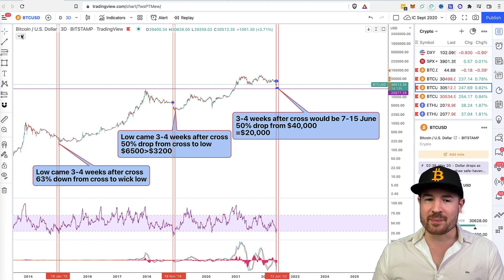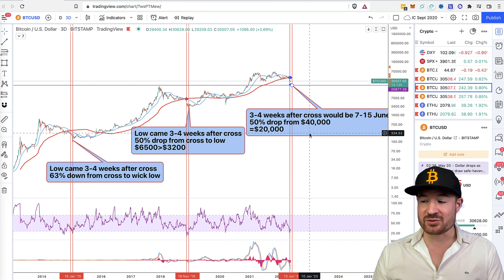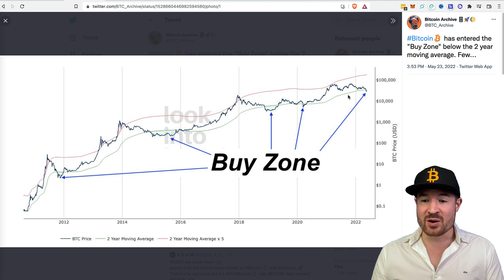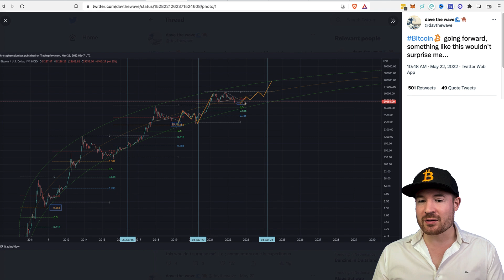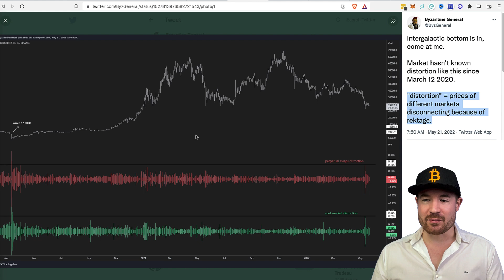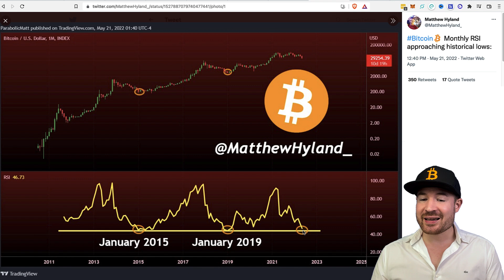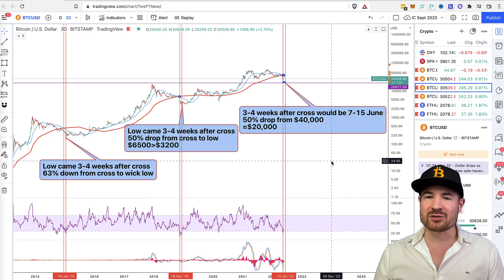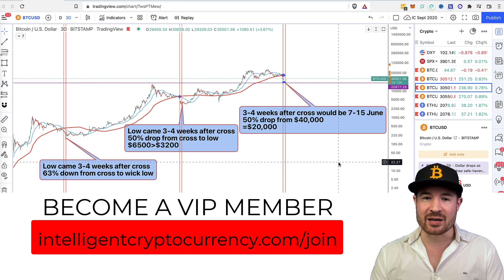PROOF that the Bitcoin bottom is ALMOST in?!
A variety of charts and data indicate that we could be very close to the end of this bear market and the bottom in Bitcoin and Crypto...

📺Essential Videos📺

- TIMESTAMPS -

Intro 00:00
My Prediction Track Record 00:58
3d Death Cross Predicts Bottom.02:37
Bitcoin Bottom Charts 04:56
Summary 11:15

⛓️ 🔗 Useful Links 🔗 ⛓️